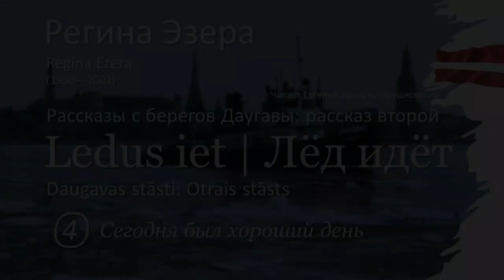Лед идет (глава 4) | Регина Эзера (Regīna Ezera)